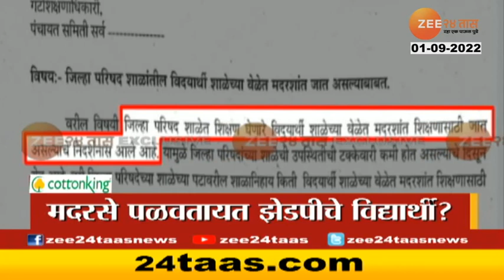Top Headlines Today | टॉप हेडलाईन्स | 9 PM | 1st September 2022 | झी २४ तास | Zee24taas